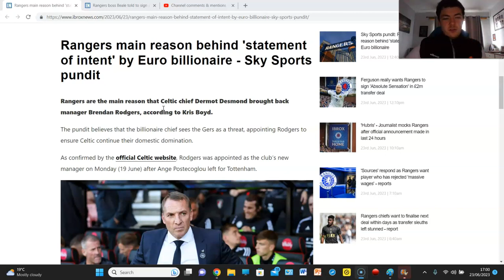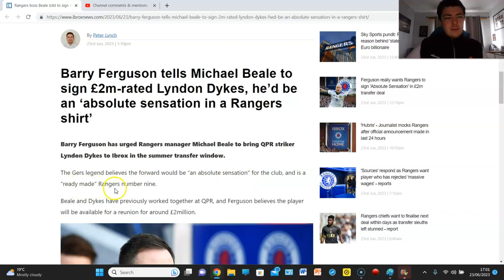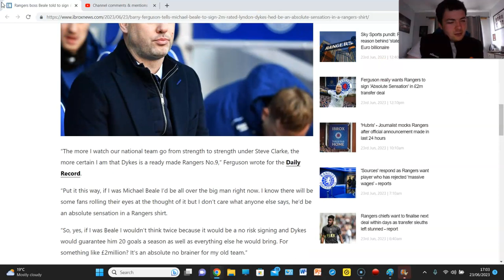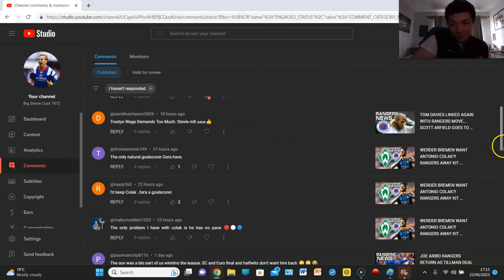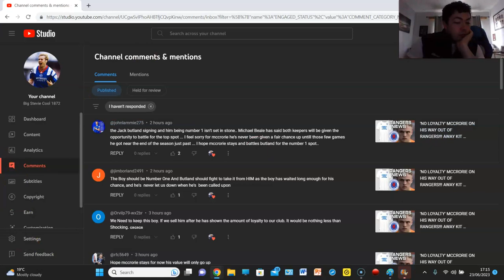BARRY FERGUSON DEMANDS RANGERS SIGN LYNDON DYKES!!!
PLUS REACTION TO COMMENTS!